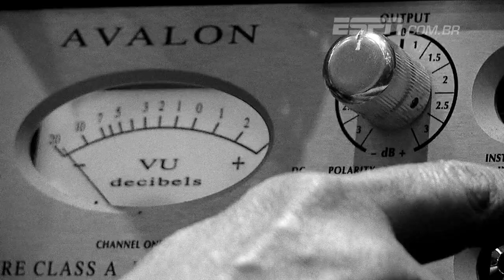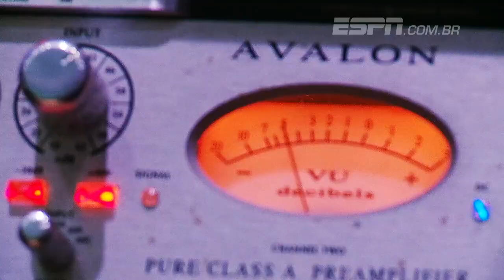Dudu Nobre compõe samba para 50ª edição do Bola de Prata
Solta a voz, Dudu Nobre! 🎤⚽

A premiação mais consagrada do futebol brasileiro acontece na próxima segunda-feira, 9/12, ao meio dia, ao vivo na ESPN Brasil e no WatchESPN.

Veja TUDO em ESPN.com.br!